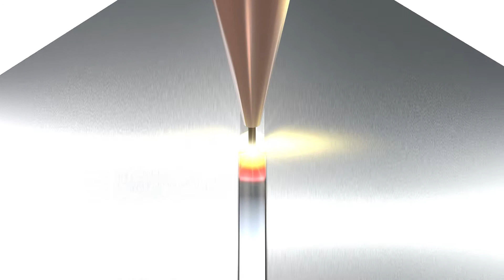TRUMPF Laser Welding: FusionLine - Tolerant laser welding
FusionLine enables you to efficiently laser-weld pieces together without having to optimize your parts portfolio for laser welding. The function allows you to bridge gaps of up to 1 mm and is forgiving when it comes to slight inaccuracies that may arise during bending, for example.